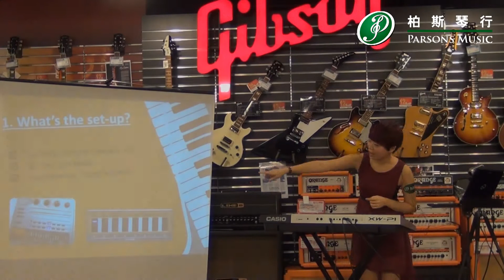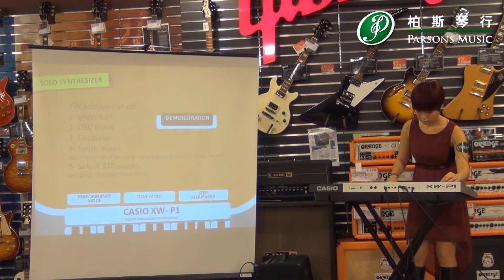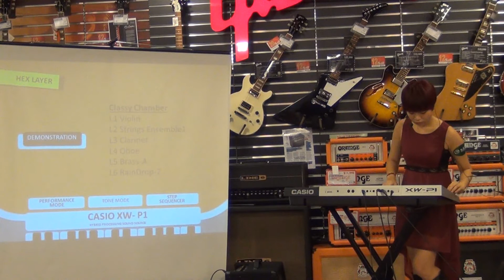柏斯琴行：CASIO XW-P1 Synth & XW-J1 DJ Controller 產品發佈 - Eunice@Peri M x XW-P1 Synth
柏斯舉辦的《CASIO XW-P1 Synth & XW-J1 DJ Controller產品發佈》完滿結束，當日反應熱烈，請得兩立資深音樂人為大家介紹和示範CASIO最新電子產品和玩音樂的心得！

鳴謝:
Eunice - Peri M
介紹及示範XW-P1 Synth

DJ G.O.D
介紹及示範 XW-J1 DJ Controller